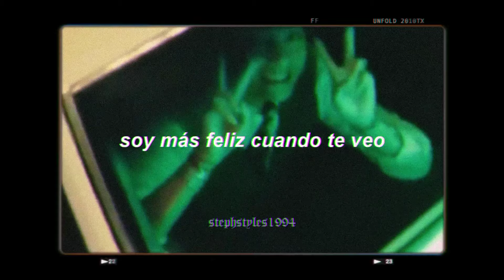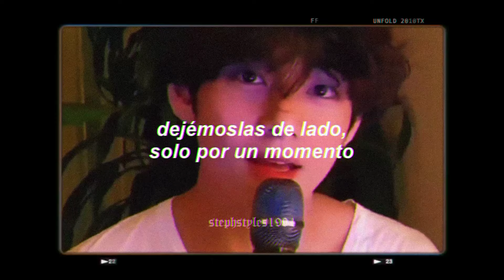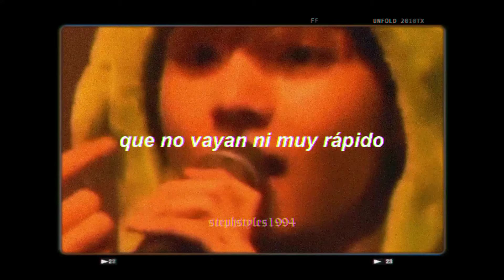esta canción solo se le puede dedicar a kim taehyung💗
BTS // TELEPATHY (ESPAÑOL)